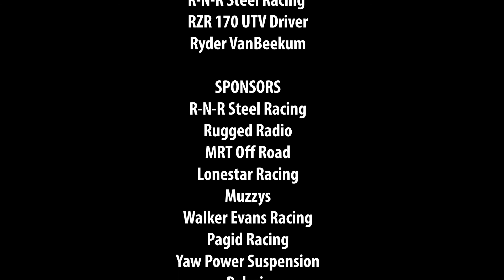164 Ryder VanBeekum 2020 Lucas Oil Off Road Racing Series R1 & 2 Race Highlights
164 Ryder VanBeekum 2020 Lucas Oil Off Road Racing Series R1 & 2 Race Highlights